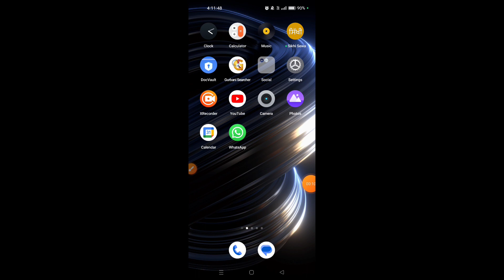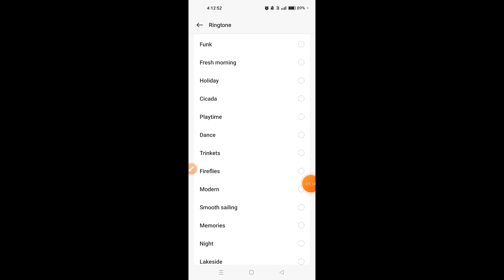How to set alarm in Oppo A18 || Oppo A18 me alarm kaise lagaye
Hello dosto, aaj meine is video me bataya hai ki Oppo A18 me alarm kaise set krte hai. Dosto Oppo A18 me alarm set krne ka bahut hi asan sa treeka hai. Agar aap bhi janna chahte hai ki Oppo A18 me alarm kaise set krte hai to is video ko pura jroor dekhiyega, thanks friends..

Hello friends, today I've explained in this video how to set an alarm on Oppo A18. Setting an alarm on Oppo A18 is a very simple process. If you also want to know how to set an alarm on Oppo A18, be sure to watch this video entirely. Thanks, friends.

How to set alarm in Oppo A18
Oppo A18 me alarm kaise lagaye
How to set alarm on Oppo A18
how to set alarm ringtone in Oppo A18
Oppo A18 me alarm kaise set karte hain
Oppo A18 me alarm kaise ser kare
Oppo A18 me alarm kaise lagate hain
Oppo A18 alarm settings
Oppo A18 alarm feature
Oppo A18 alarm
Oppo A18
alarm